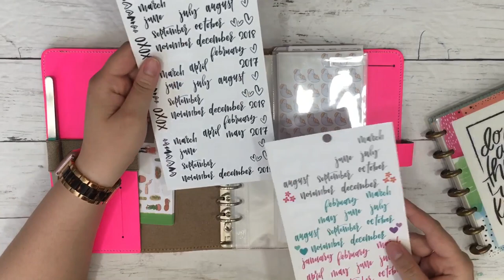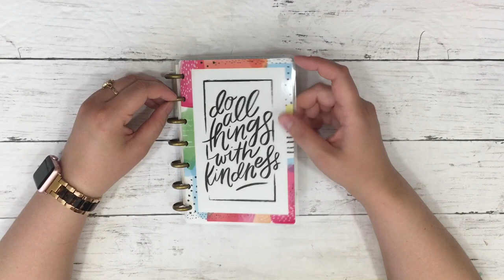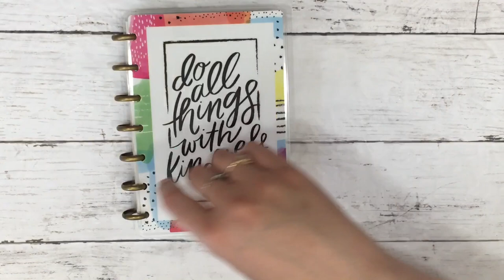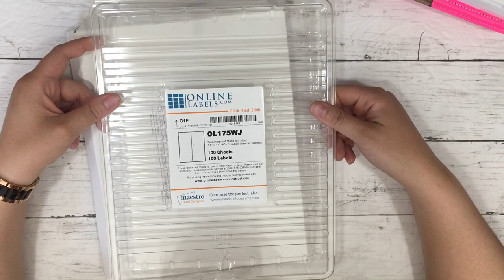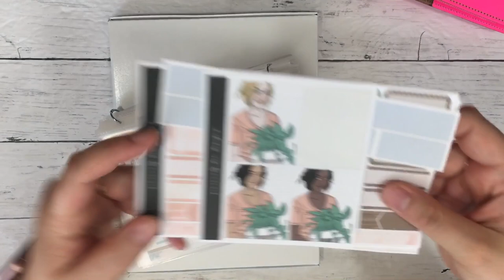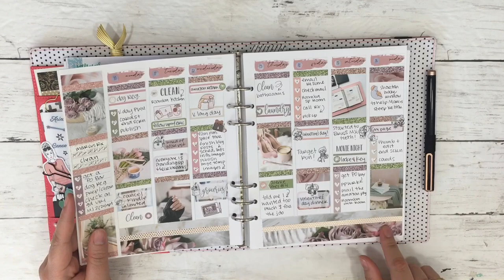Memory Planning Set Up 2020 // A5 Wide Planner, Sticker Storage, Printable Shops, DIY Stickers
Hey guys! In today's video I'm throwing it WAY BACK to the OG planner days - I'm talking like 2014/2015 - with the way I'm memory planning this year. I'm using A5wide style inserts with some EC style sticker kits to create my spreads AND I've been sort of 'rewind' planning back up to January. Right now I'm in a Stuido Calico + Hello Forever binder that came out aaagggeeess ago but you may be more familiar with one of the most recent popular A5 wide planners - the Aura Estelle Cloud planner.

In this video I'll show you how I store my Character stickers, planner kits, and leftovers + the sticker paper I use and other supplies I'm loving right now.  This is a fun way to memory keep and journal while being super creative.  Hope you enjoy and find some inspiration!

Related Info -

Join the printable of the month club to get a ton of printables

Stuff I Used::

Frixion Slim Pens

Binder Rings

Half Sheet Page Protectors

Reusable Sticker Paper/Sticker Album Paper ::

this is the one I bought but it is much more expensive now

this is the larger size - you get 40 for about $25, if you chop those in half you'll have 80 pages

A5 Fluro Pink Filofax

Printable A5 inserts (for personal use only)

U Brands Pens

Online Labels Paper

Packzon Paper

Yens Full Sheet Paper

Pilot Frixion Pens

(yeah, when I signed up for my EC account, I spelled my own name wrong)

++ OTHER STUFF ++

B L O G   P O S T S
Planner Posts ::

Category

Howto & Style

License